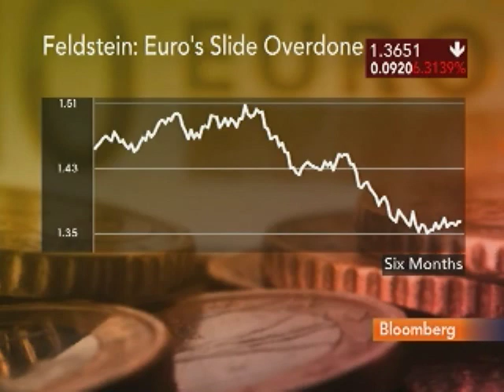Feldstein Says Euro's Fall an `Overreaction' Over Greece: Video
March 11 (Bloomberg) -- Harvard University professor Martin Feldstein said the euros 4.6 percent decline against the dollar this year has been an "overreaction" stemming from the financial crisis in Greece. Bloomberg's Sara Eisen reports. (Source: Bloomberg)